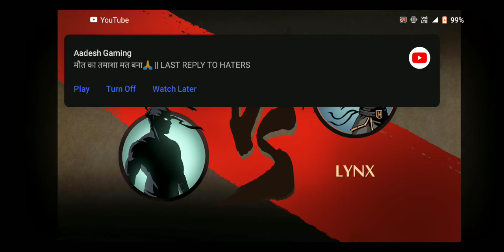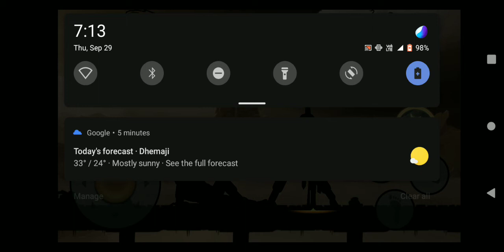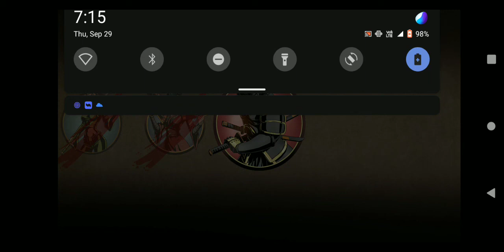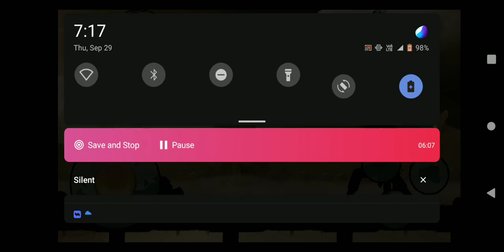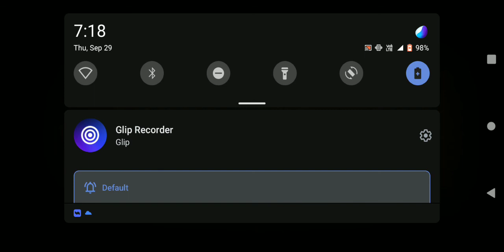Opening gates of shadow @gyan gaming